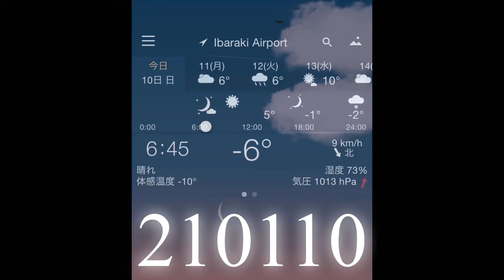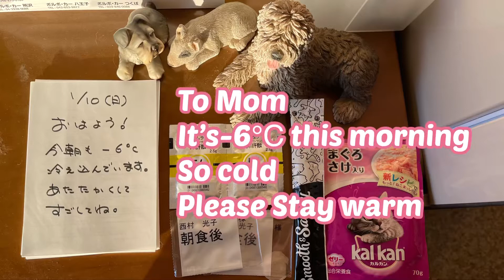210110 ルカとリーの走り Run of Luca&Lee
マイナス6℃、窓がバリバリに凍っています。

もっちゃんの尻尾を引っ張ったり、飛び越えたり、やりたい放題のチビルカです。

リーとルカの走り🐕🐶
身体の大きさからすると、ルカもかなり速いけど、やはり数秒で遠くまで駆け抜ける速さはリーには敵わない。
2匹とも全力疾走する姿は気持ち良いねー
この調子だとルカ、脱臼の心配はないみたい。
取り敢えずもっちゃんのダッシュは覚えがないです🤣

Good morning ❄️
 At -6 ℃, the windows are frozen.

 It's an all-you-can-eat Chibiruka that pulls Mocchan's tail, jumps over it, and so on.

 Lee and Luka's run 🐕🐶
 Considering the size of the body, Luka is also quite fast, but the speed of running far away in a few seconds is not comparable to Lee.
 It feels good to see both of them running at full speed.
 At this rate, Luka doesn't seem to have to worry about dislocation.
 I don't remember Mocchan's dash for the time being 🤣